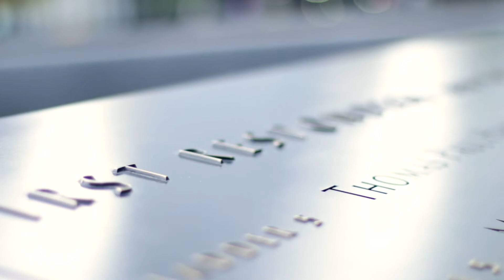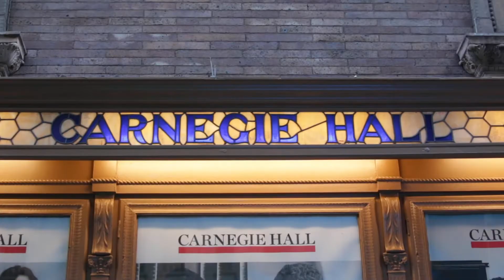National Memorial Concert Remembering 9 11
Carnegie Hall Concert, featuring outstanding choir performers from across America